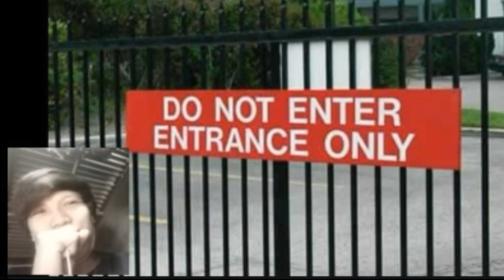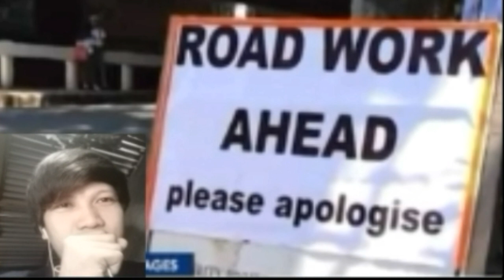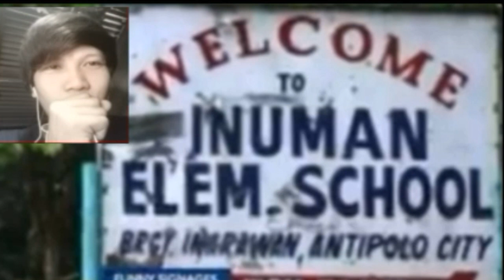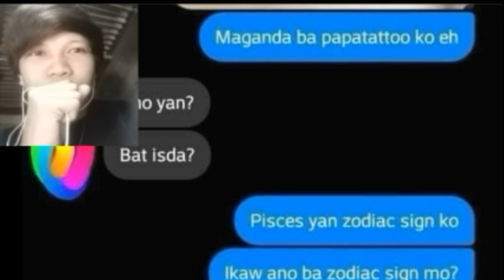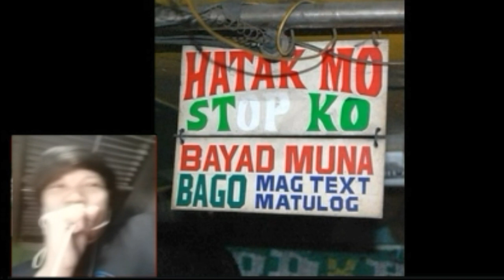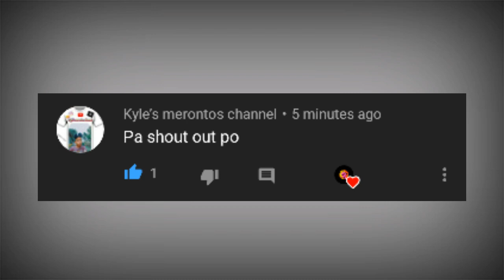Yung Gusto Mo Manalo Sa ShoppeShake Kaya Nilagay Mo Sa Air Dryer Best Pinoy Funny Memes Compilation